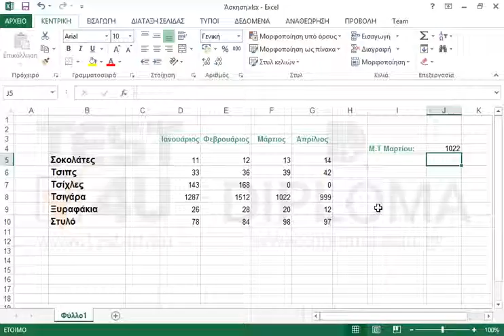Με την εφαρμογή της κατάλληλης συνάρτησης, εμφανίστε στο κελί J4 τη μέγιστη τιμή για την περιοχή...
Με την εφαρμογή της κατάλληλης συνάρτησης, εμφανίστε στο κελί J4 τη μέγιστη τιμή για την περιοχή των κελιών F5 έως F10.

77-420 Microsoft Office Specialist Excel Core 2013 - Ελληνική έκδοση